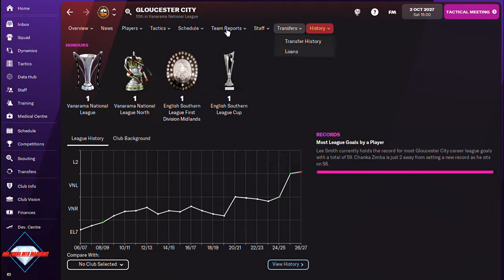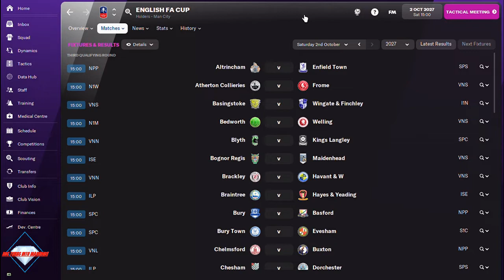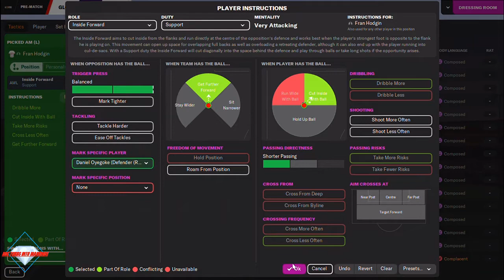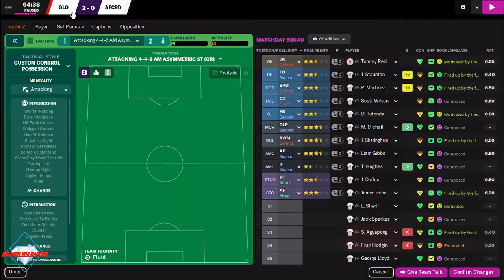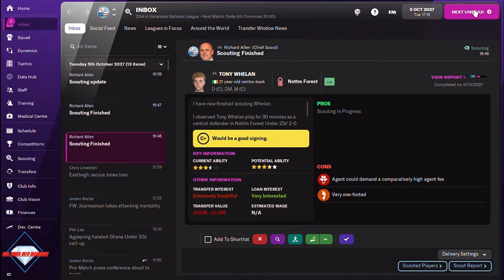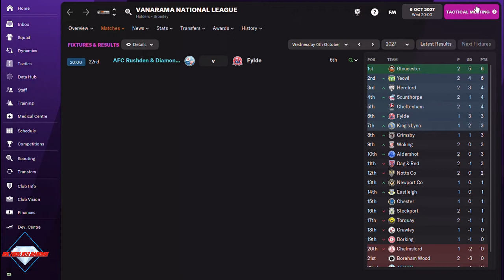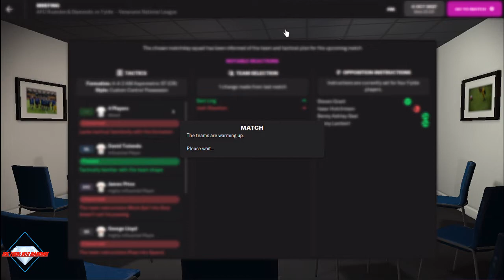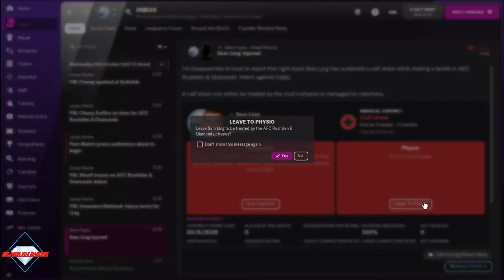SEASON 7 KICKOFF - OLD RIVALS - DOG TURDS INTO DIAMONDS - AFC Rushden & Diamonds - FM 2022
Episode 52, Part 2 - The new season kicks off & we face our emotional trauma, travelling to old rivals Gloucester who have come down from league 2. Will we have flash backs to prior beatings they've given us or will we fight back to start the season on the front foot?!
Following the Gloucester game AFC Fylde will visit Sixfields in another tough game to start our campaign.